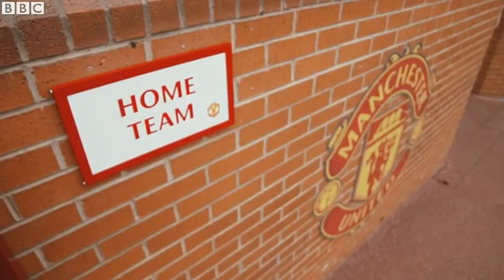Nani - BBC Football Focus